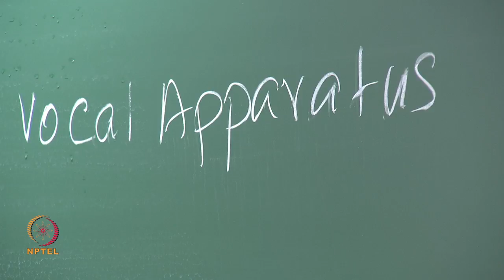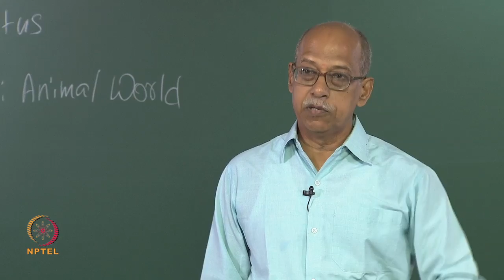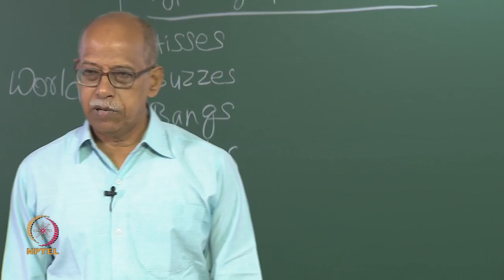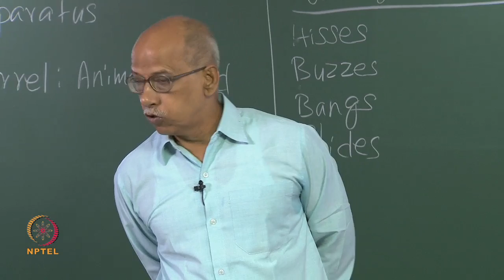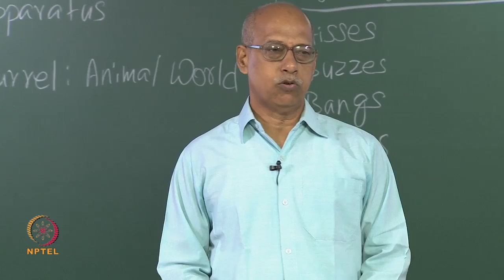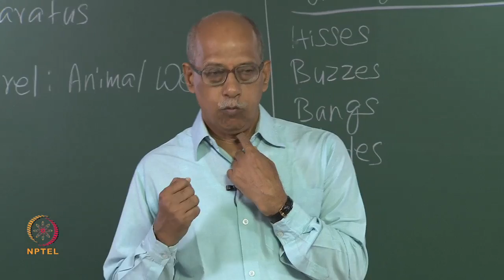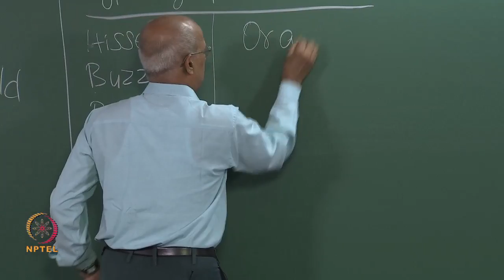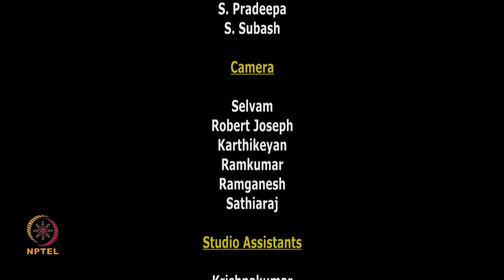Mod-01 Lec-08 Organs of Articulation